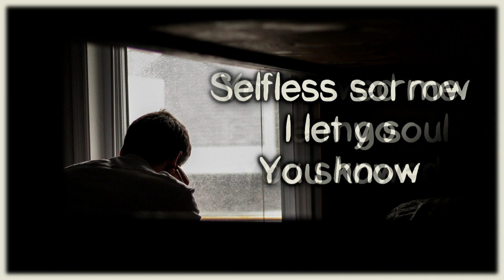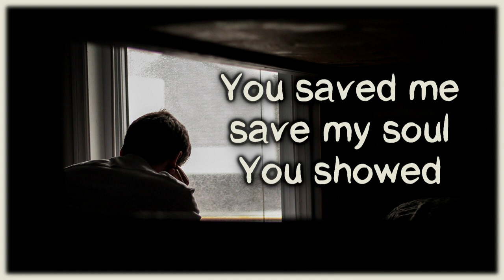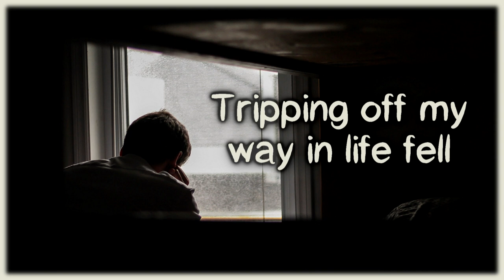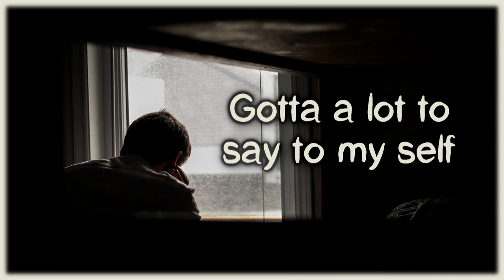Alter. - Way In Life [Lyrics on screen]